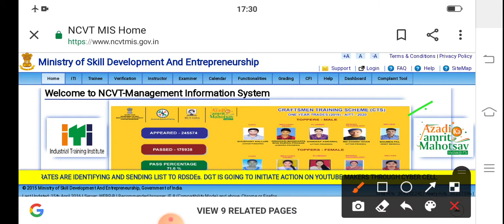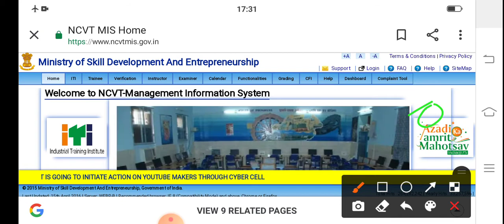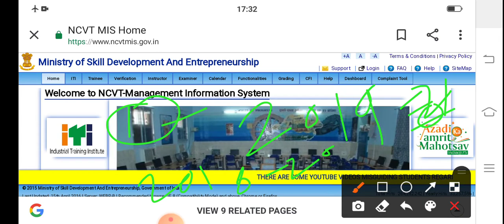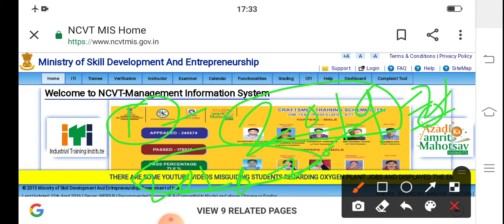ITI परीक्षा कब होगी/ ITI परीक्षा फीस लिंक ओपन हो गया है/ सभी प्रकार की ट्रेड के पेपरों का एनालिस करो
ITI EXAM kb hogi

5 अप्रैल 2021 इलेक्ट्रीशियन थ्योरी का पेपर देखने के लिए नीचे वाली लिंक को क्लिक करें

JVVNL
Rvvnl
Avvnl
Uppcl tg2
DMRC
JMRC
Nmrc
Lmrc
Nmrc
ISRO
NFC
DRDO
Iocl
Ordnance Factory
Group d
NTPC
Sale
Bell
Electrician practical
Fitter practical
Mechanical practical
Machinist practical
Copa practical